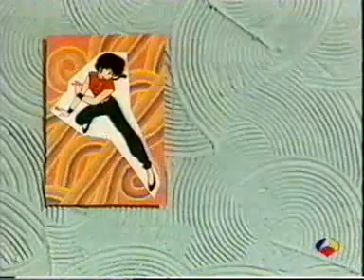Ranma 1/2 ending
Ending en español del anime de Rumiko Takahashi, Ranma 1/2 aunque no se donde lo habrán pasado XD